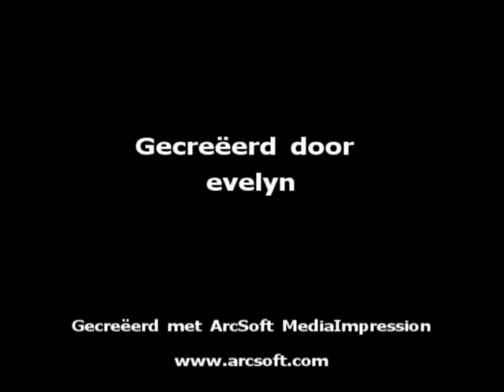bij het vliegveld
vandag even kijken gewest bij het vliegveld, en het kamen stk op 18 an